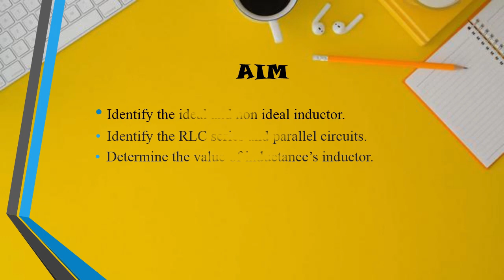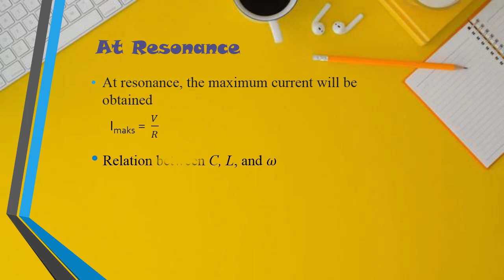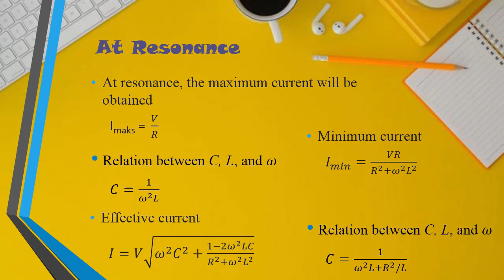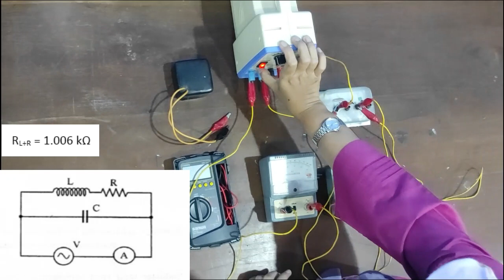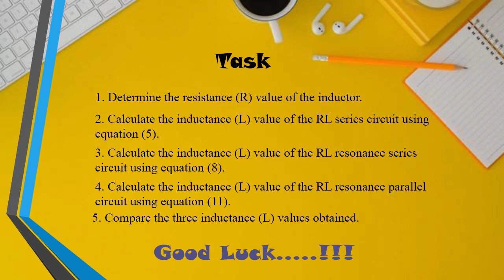FDL / FD2 - Inductance (L2)